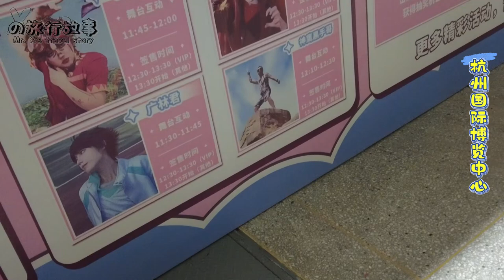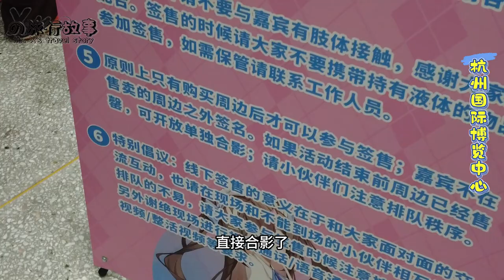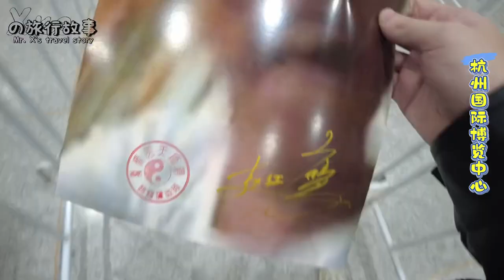全程高能！神鹰黑手哥：中国网梗迷因「阿米诺斯」最强明星！漫展线下真实比划！必须让你们飞起来！